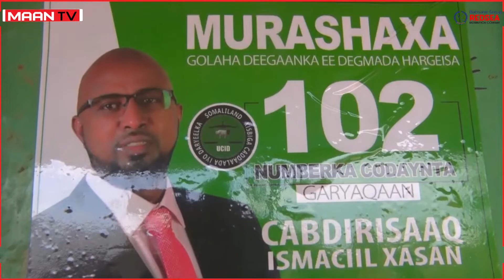Xidhibaan C.risaaq Ismaciil oo lagu soo dhaweeyay Tulooyin kamida Gobolka Maroodijex.